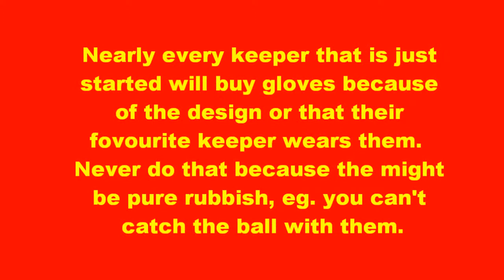How To Pick The Right Gloves For You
Heres an easy to follow guide on how to pick gloves right for you!